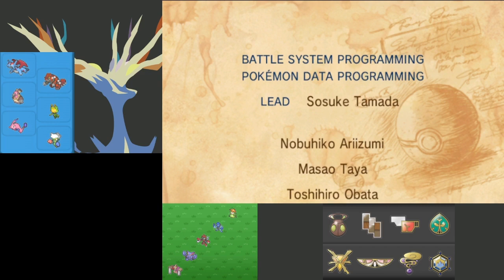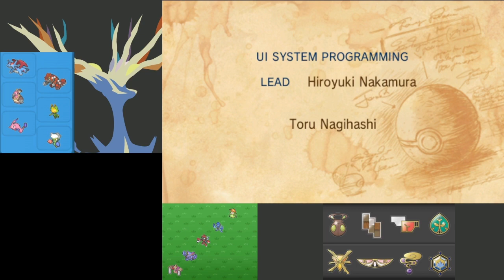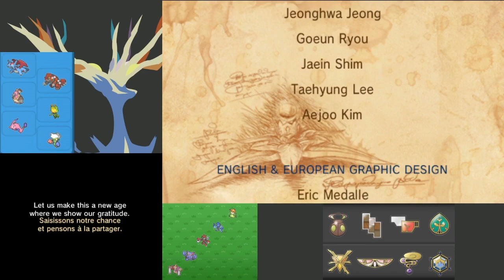Pokemon X Baton Pass Episode 23- I Want It (Finale)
A little laggy, but we in there. Join us as we try to clear more pokemon from our champion dex and have a little fun in france while we do it. We're modifying the rules slightly to have 3 pokemon per rotation in this one, just to give more variety in the early game. Gyms 1 and 2 are very far apart, so we're compensating and also adding the chance for more pokemon.

Baton Pass Rules:
Rotate players every two gyms
Catch 2 Pokemon per rotation until 8th gym is beaten.  In addition, hunting for specific pokemon is now illegal, you can only catch the first pokemon encounter on a route. Fossils and Statics, Normal and Legendary, are legal.
If a pokemon faints they're considered dead and must be boxed.
Upon rotation, one of the previously caught pair is put in the box.
No more Pokemon can be caught after the 8th gym and a final team must be built.
Shinies are free to catch and can be added to the team freely.

Catch 'Em All Challenge:
Any previously caught, surviving pokemon are ineligible for capture.
One Revive allowed per run.